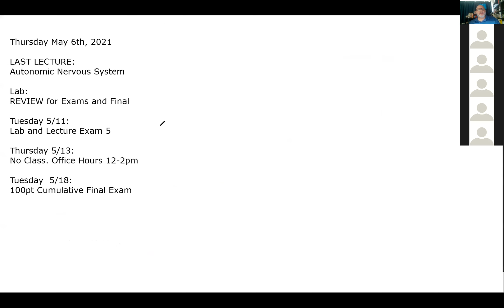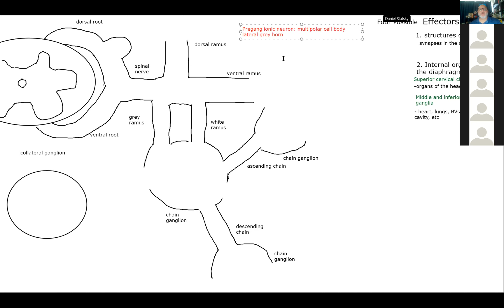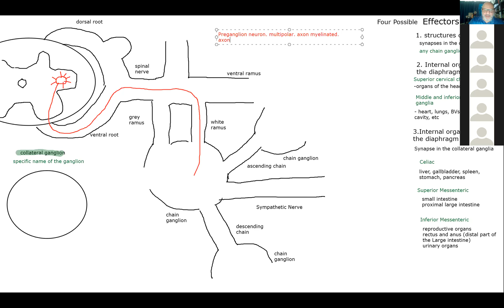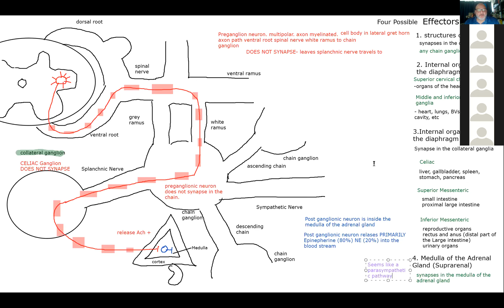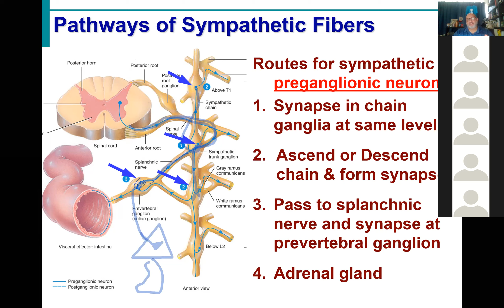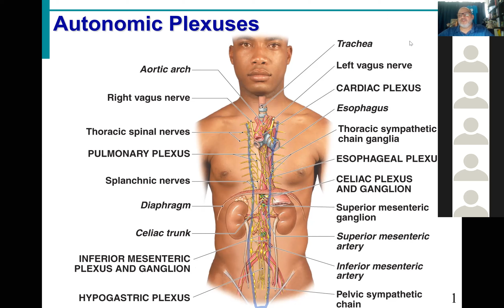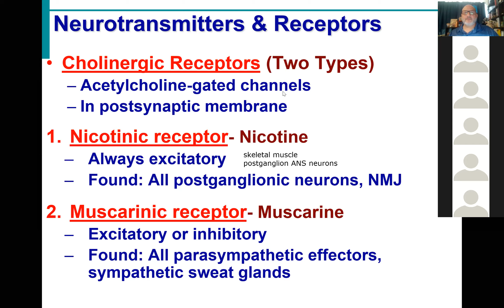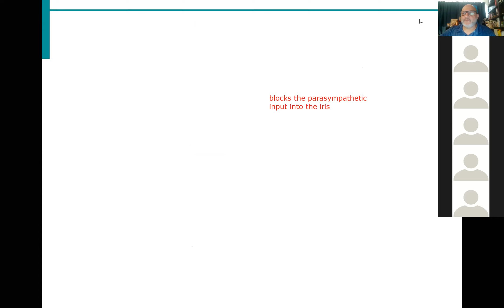BIOL430 Sp21 Nervous System Lecture 7